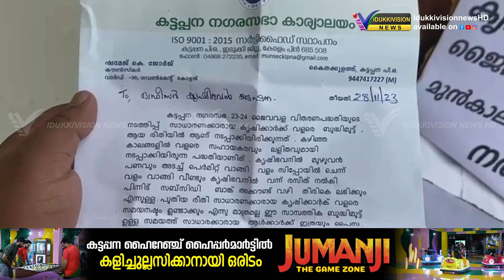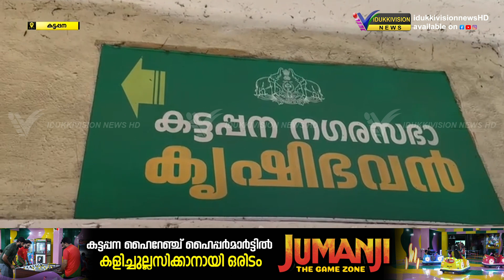കട്ടപ്പന കൃഷിഭവന്റ് മുന്നില്‍ ഒറ്റയാള്‍ സമരവുമായി നഗരസഭ കൗണ്‍സിലര്‍